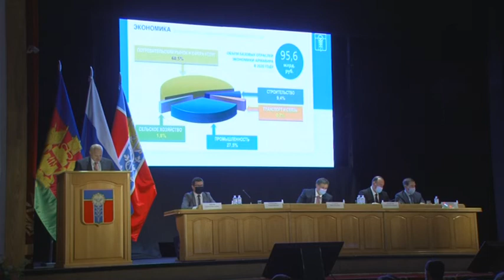В 2020 году в Армавире реализованы нацпроекты на 1 млрд рублей